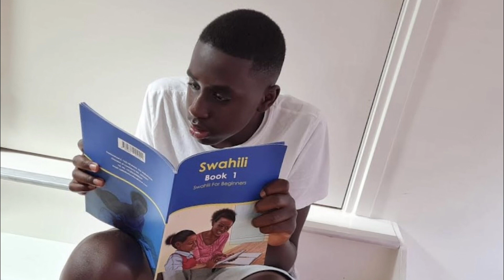WHERE DID SWAHILI COME FROM? LEARN Swahili Lesson 2 (2022)- The Origin of Swahili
Many people embrace the process of learning a language before understanding its origin. So where did Swahili come from?
In this video, you will learn that Swahili is a hybrid of Bantu Languages from the East Coast of Africa and the Arabic language. Lamu is the hub of Swahili where various dialects are spoken including Kiswahili cha Kingozi.
We hope you enjoy and it makes your learning more fruitful.

To purchase books or register for online Swahili lessons go to;